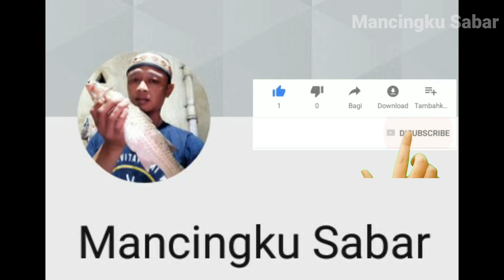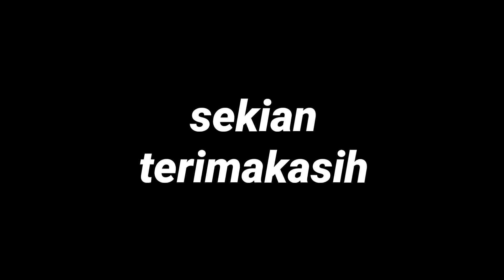PEMANCING PALING BERUNTUNG || Panen Ikan Belanak MS-101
PEMANCING PALING BERUNTUNG || Panen Ikan Belanak

Kali ini saya mancing sekeluarga,dan saya dibuat heran..kok saya panen yang lain pada bengong, alias nggak ada Sambaran...apa ini rejeki anak saya
tonton sampai habis agar tidak gagal paham
Terimakasih yang sudah share video video saya...semoga anda diberikan kesehatan ,lancar dalam segala hal urusan,diberikan rejeki berlimpah yang barokah aamiin
Wassalaamu'alaikum

100% MANCING LIAR